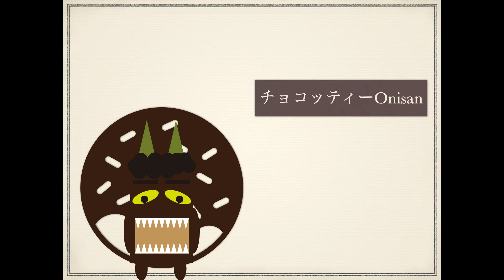OnisanTVの青鬼図鑑『チョコッティーOnisan』 #14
さて今回はどんな青鬼でしょう？
ヒント　バレンタインデーに関係あるよ！